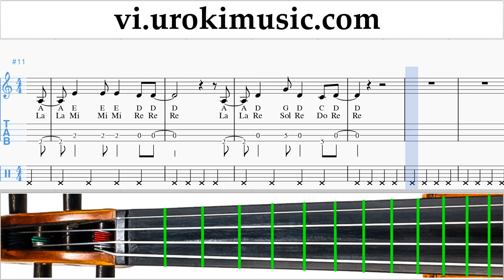Học Đàn Violin Marshmello & Anne-Marie - FRIENDS Hướng Dẫn Bài Hát um-i687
Học Đàn Violin Marshmello & Anne-Marie - FRIENDS Hướng Dẫn Bài Hát um-i687 Xin vui lòng viết trong các ý kiến, làm thế nào để làm cho bài học hữu ích hơn cho bạn?